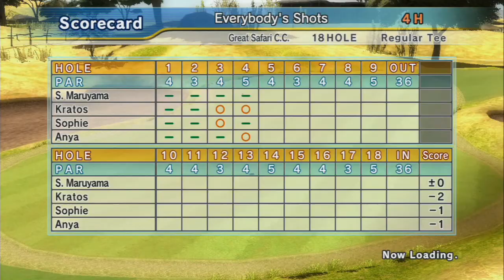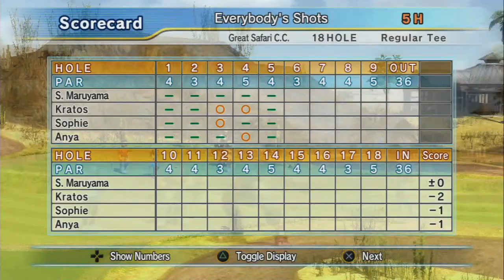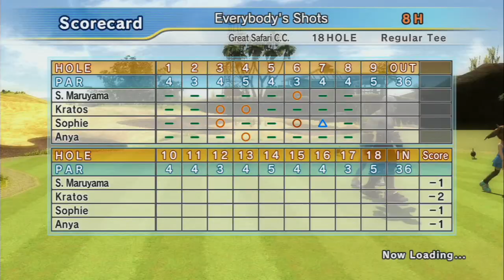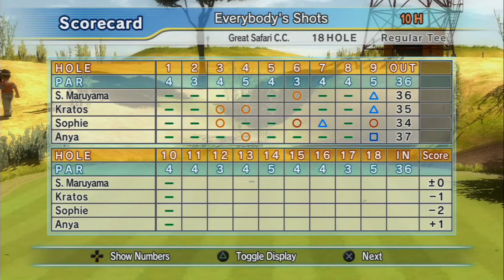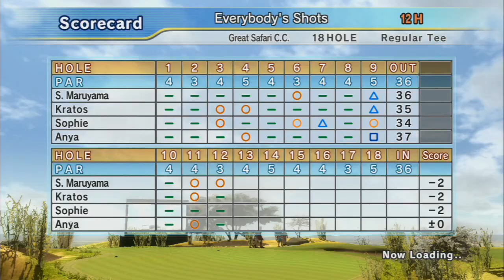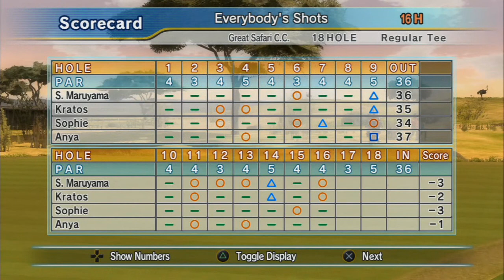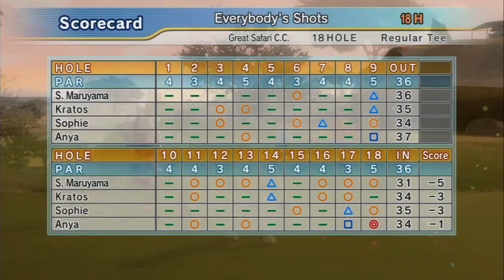Hot Shots Golf Out Of Bounds - Great Safari C.C. - Heat 2 - S. Maruyama v Kratos v Sophie v Anya